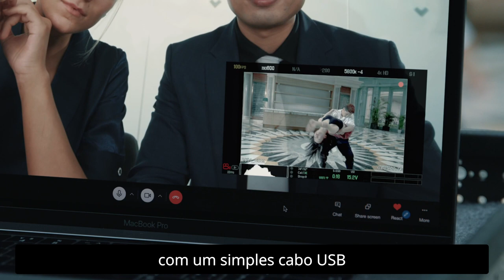Hollyland Cosmo C1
O Sistema de Transmissão de Vídeo Sem Fio Cosmo C1 SDI / HDMI da Hollyland permite que você transmita vídeo de até 1080p60 via entradas HDMI / SDI de até 300 metros  com uma latência menor do 40 ms para uma saída HDMI ou SDI dupla. O transmissor oferece uma entrada HDMI, uma entrada SDI e uma saída loop-through SDI, e o receptor oferece duas saídas SDI e uma saída HDMI.

O sistema opera na banda de frequência de 5 GHz e é criptografado para evitar vazamento de vídeo. O sistema oferece suporte à seleção de canal inteligente, permitindo que o sistema escolha o canal mais limpo para transmissão. Ele também suporta streaming pull UVC. Ambas as unidades também apresentam um display OLED brilhante e fácil de ler. Cada unidade é projetada para ser alimentada por meio de uma placa de bateria da série L, pelo adaptador D incluído ou com uma fonte de alimentação USB opcional por meio da porta USB Tipo-C. Quatro antenas padrão e duas antenas cogumelo são fornecidas para o receptor e o transmissor.